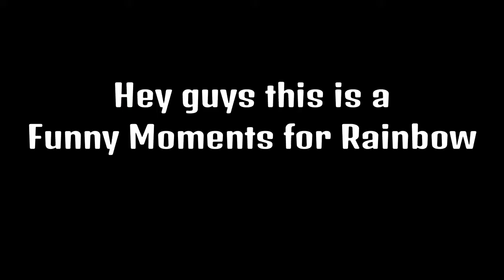Mon-tag-KNEE?!?!- Rainbow 6 Siege Funny Moments #1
Hey guys this is Rainbow 6 Siege Funny Moments #1 and I hope you guys enjoy!

For whenever I livestream I will put it on my story/ post on instagram and Twitter.